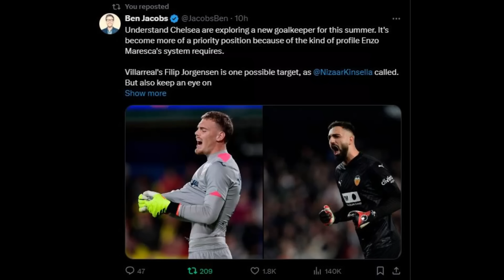Why this is Enzo Maresca best Line up for Chelsea next season